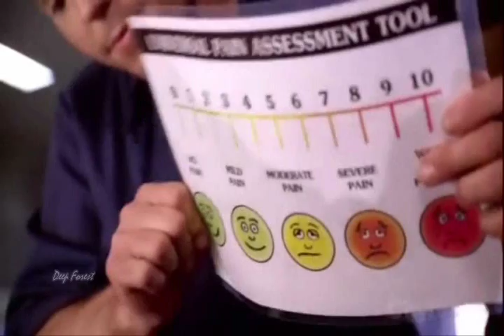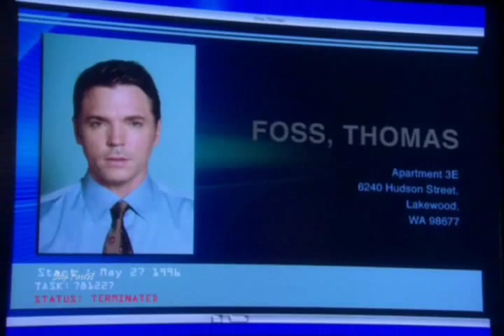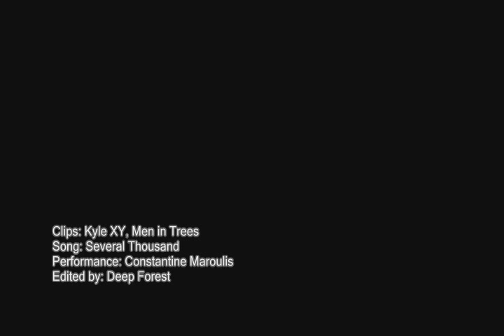NICHOLAS LEA - Several Thousand